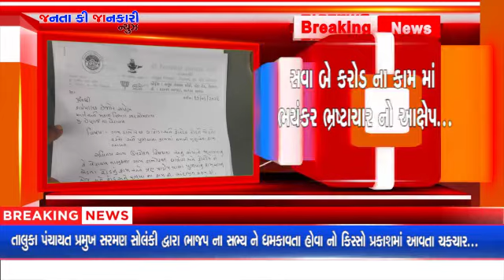બ્રેકીંગ:ગીર સોમનાથ ભાજપ શાસિત વેરાવળ તાલુકા પંચાયતના પ્રમુખ અનેસભ્યવચ્ચે ભ્રષ્ટાચાર મુદ્દે બોલાચાલી